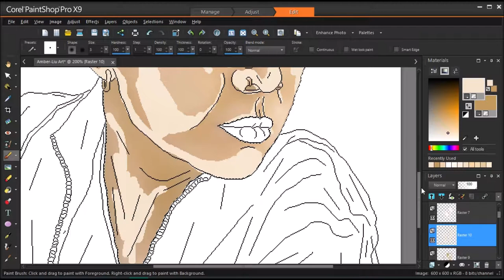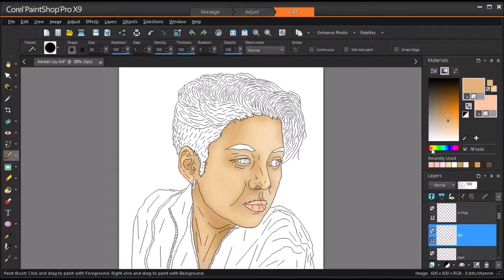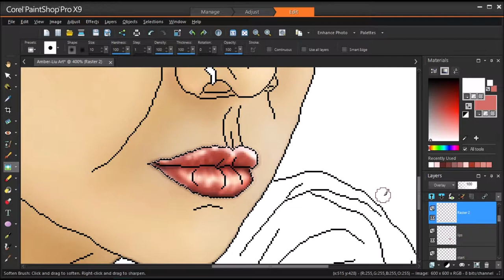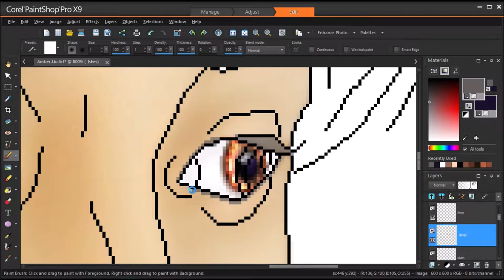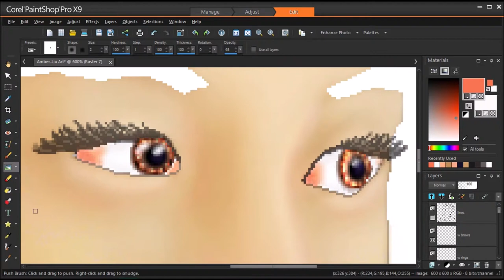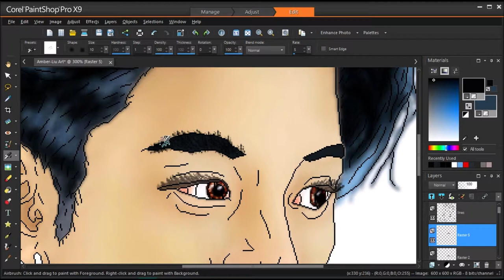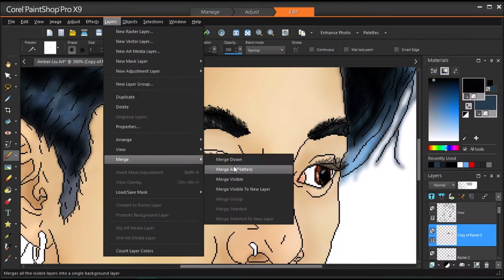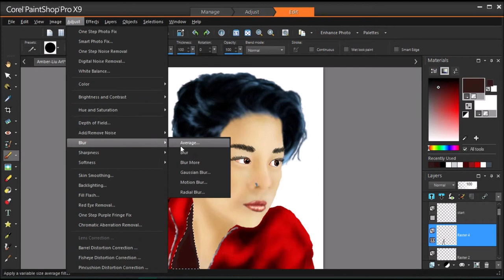Amber Liu lineart speed painting part 2/2